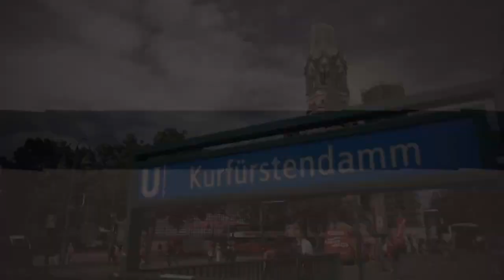Schule und Abitur in Neuseeland - Interview mit Stefan Jonas (309manukahonig)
Heute sprechen wir mit Stefan Jonas über die Vorzüge von Schule und Abitur auf Neuseeland.